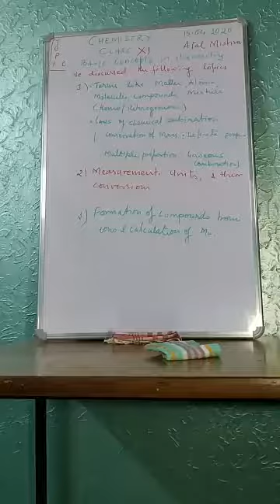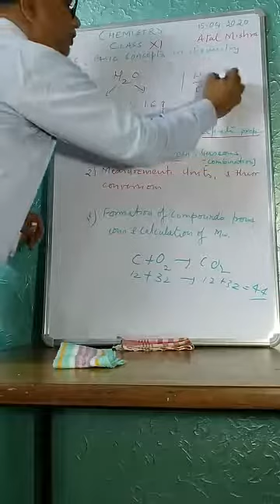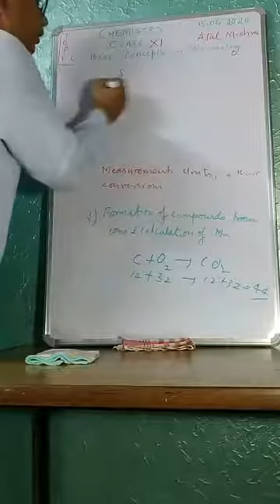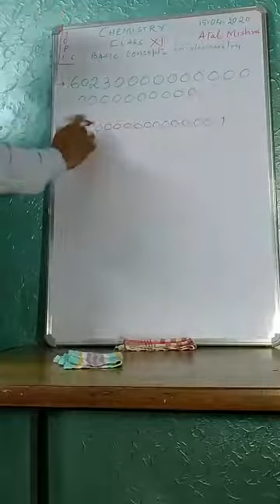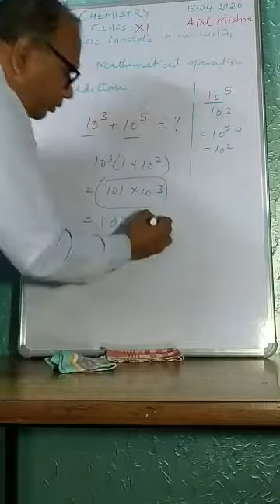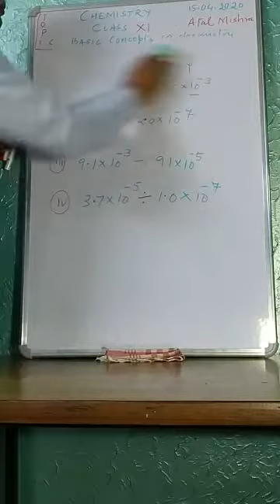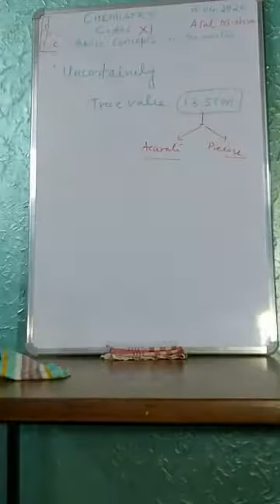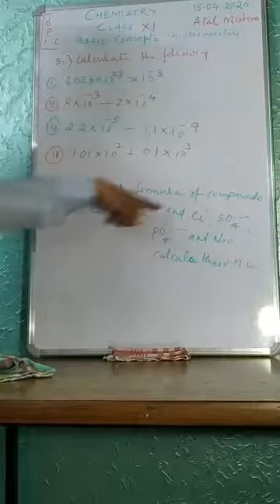CLASS 11 CHEMISTRY CHAPTER 1 KVSRODELHILIVE1